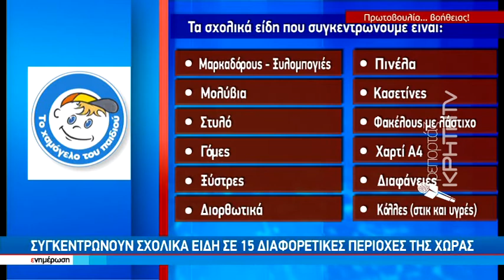Το «Χαμόγελο του Παιδιού» συγκεντρώνει σχολικά είδη για τα παιδιά ευπαθών ομάδων